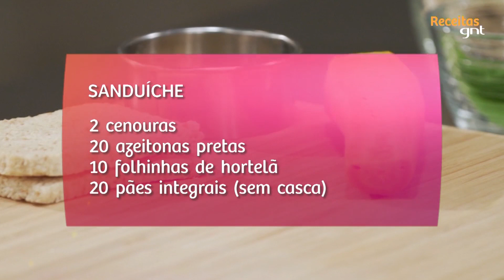Sanduíche "Pirata" | Anna Elisa de Castro | Fazendo a Festa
Para a semana do Dia das Crianças, que tal uma receita deliciosa e  ótima para inspirar a decoração de festinhas infantis. Confira a receita do Fazendo a Festa!